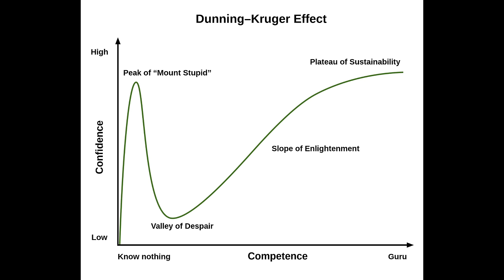Debunking BAD Photographers' Delusions: The Shocking Truth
Learn why some bad photographers think they're great and how to identify and overcome these common photography errors. In this video, we'll discuss the five biggest reasons why some photographers think they're great, and how to avoid making these same mistakes.

If you're struggling to improve your photography, this video is for you! We'll discuss the common misconceptions about photography and how to overcome them to achieve success as a photographer. By the end of this video, you'll have a better understanding of what it takes to be a great photographer and the steps you need to take to achieve that level of success.